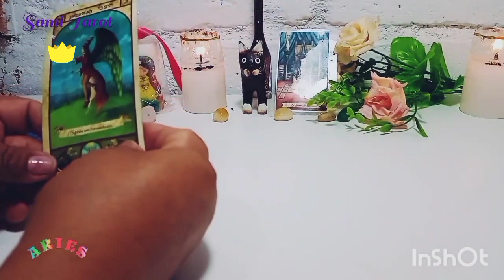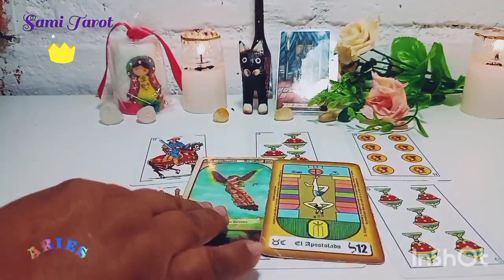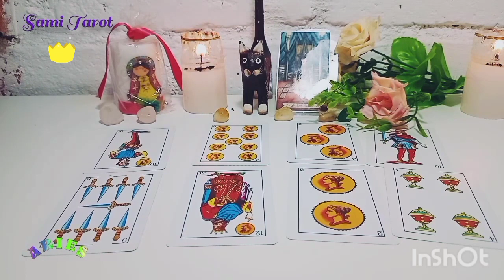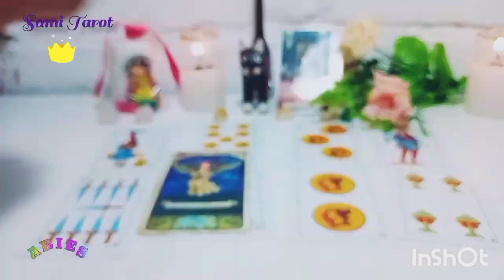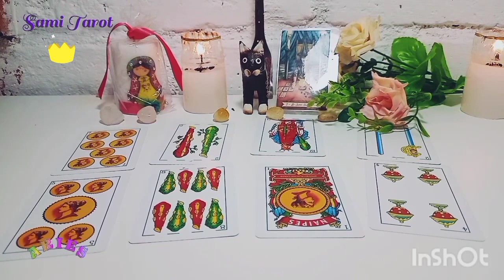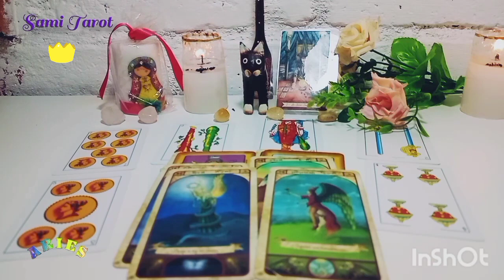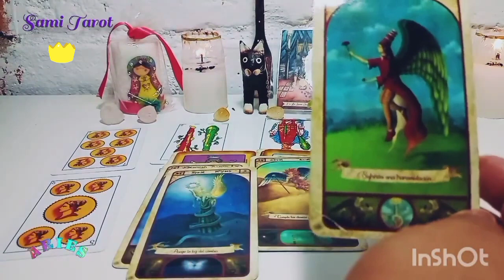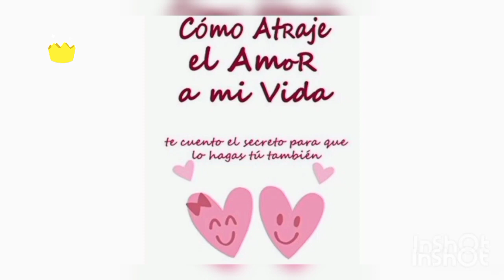ARIES ♈WOW ES UNA VÍBORA ESA PERSONA, ALÉJATE ❤️❤️ 🧐 HOROSCOPO amor ARIES TAROT julio 2023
Bienvenid@ mi querid@  ARIES a este tu canal.

Este es un espacio creado con mucho cariño especialmente para ti ARIES. Aquí podrás hoy encontrar respuesta a esas incógnitas que tienes acerca del Amor, tu Economía y tu Trabajo.

Para comunicarte directamente conmigo y lecturas personalizadas por favor ingresa